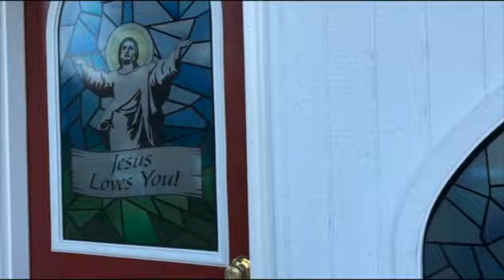Berlin Resort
Not Far From Home is a vlog that documents my vacations or travels that are not far from my home*
We'll visit national landmarks, haunted places, and hidden gems (*mostly in Ohio).

Berlin Resort - Millersburg, Ohio
(take all the back roads to get there. It's worth it and a lot of fun.)